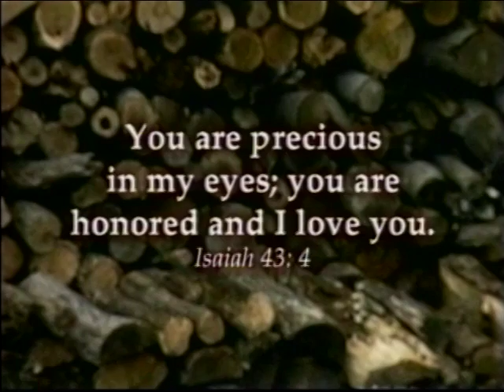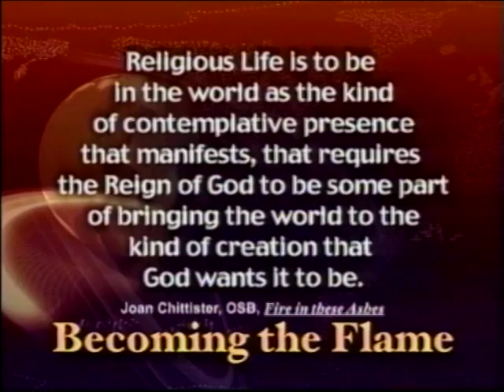Windridge Solitude: A beautiful place to meet God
Windridge Solitude is a unique place for retreat. It's in the country, a semi rural area about 25 miles outside St. Louis.  At present the Sisters that assist accommodations have 6 cottages several yards from each other.  People seeking time for prayer or solitude with peace and quiet can spend a day, a weekend, or even a week or two.  The space or each cottage is furnished with an open ended bed room area, kitchen, and small relaxing living room indoors and a fenced in porch to drink coffee and nature.